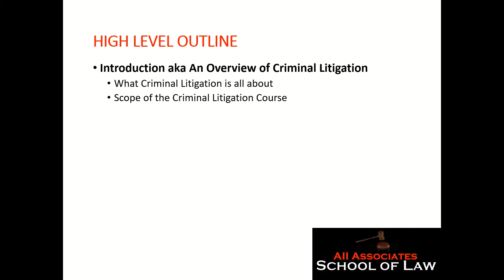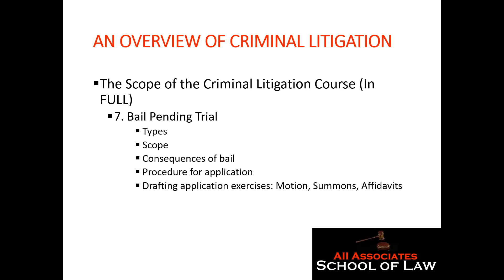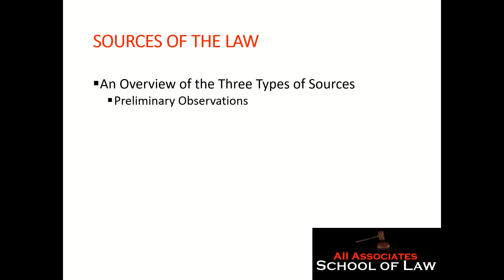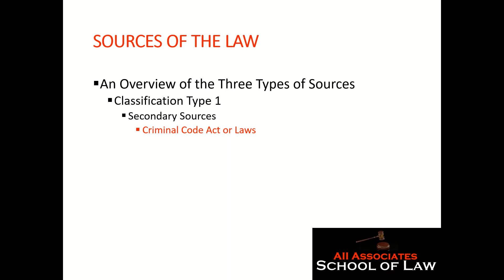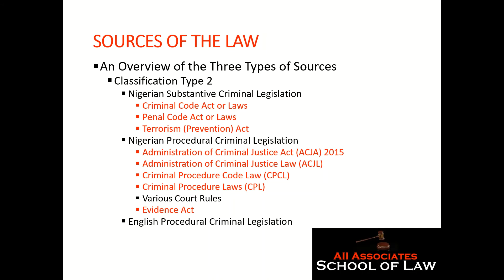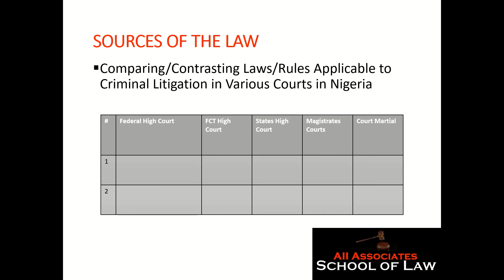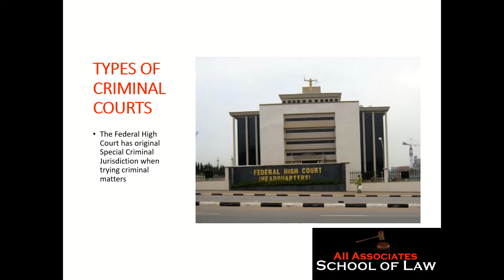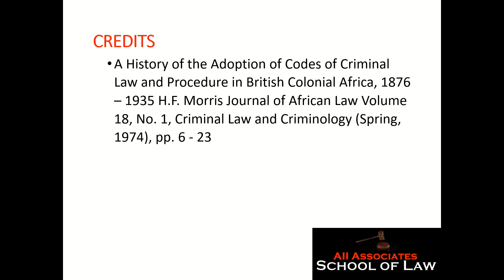Introduction to Nigerian Criminal Litigation - Nigerian Criminal Litigation Lecture 1 REISSUE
If you find this video useful, please like the video, comment under the video, share the video and also subscribe to the channel, and do not forget to toggle the notification bell to show you all notifications. YouTube uses this information to determine how useful our channel is and this will help us grow.

In the original video published on December 10, 2019, there was very poor audio for Part 2 of the course entitled "Sources of the Law/Rules guiding Nigerian Criminal Litigation". For this reason, the lecture had to be reissued to fix the poor audio. The content in this video and the other video that has been unlisted is otherwise identical.

Criminal Litigation is the procedural law governing court trials of accused persons, i.e., criminal trials.

This course is based on the curriculum of the Nigerian Law School and covers the following subtopics: Introduction aka Overview of Criminal Litigation; Sources of the Law/Rules guiding Nigerian Criminal Litigation; Types of Criminal Courts; Sitting and Setting of a court for criminal proceedings.

00:00:17 Introduction
00:01:32 An Overview of Criminal Litigation
00:18:54 Sources of the law/Rules guiding Nigerian Criminal Litigation
00:48:11 Types of Criminal Courts
01:04:56 Key concepts to bear in mind (Sitting and Setting of a court)

Update January 6, 2020:

In this course, we indicated that Imo State does not yet have a domesticated ACJA,by the way when a state domesticates the ACJA it becomes an ACJL for that state.

The Governor of the State His Excellency Emeka Ihedioha has indicated interest in getting this done

Should that come to pass, it will bring to 25 out of 36 States that have passed the ACJL into law. We look forward to 36 states passing the ACJL so that both the CPA and CPC can become relics of the past.

Want to reach us? Shoot us an email social @ aiiassociates dot com